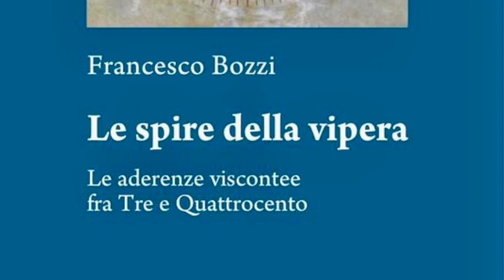Le spire della vipera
Video presentazione del saggio "Le spire della vipera. Le aderenze viscontee fra Tre e Quattrocento" (Franco Angeli Edizioni, 2022) di Francesco Bozzi con la partecipazione dell'autore.
Nella seconda metà del Trecento fecero la loro comparsa, in maniera più o meno diffusa in larga parte della penisola, i trattati di aderenza. Legami elastici e flessibili, le adherentie coordinavano fra di loro due poteri asimmetrici, solitamente una "potenza grossa" (come Milano, Venezia, Firenze, e così via) e realtà minori, come signorie o comunità. Le adherentie avevano, di per sé, schiette connotazioni militari: per mezzo di esse il principalis riceveva sostegno militare e logistico, mentre l'adherens otteneva protezione e differenti forme di legittimazione. Nota ma non ancora indagata a fondo, l'aderenza è un osservatorio privilegiato per esaminare le pratiche politiche bassomedievali in tutta la loro complessità.I Visconti, come e più di altre potenze, fra Tre e Quattrocento fecero costante ricorso a tale forma pattizia per gestire tanto i processi di costruzione statale che li videro impegnati, quanto le relazioni interstatali (pacifiche o conflittuali che fossero) con le altre potenze della penisola. Lo studio sull'aderenza nella sua "forma viscontea" permette così, da una parte, di apprezzare le caratteristiche e le peculiarità impresse al legame dai signori (e poi dai duchi) di Milano, mentre dall'altra consente di analizzare, sotto nuovi punti di vista, temi ampi e nodali come quelli inerenti ai processi di costruzione statale, alla nascita e allo sviluppo delle relazioni interstatali, allo scoppio dei conflitti, ai processi di pace, e molto altro ancora. Tematiche che, ancora oggi, continuano a dimostrare tutta la loro rilevanza.
Francesco Bozzi è professore a contratto presso l'Università degli Studi di Milano. Si occupa di temi inerenti alla storia politica e istituzionale bassomedievale, in particolare in merito agli spazi lombardi.